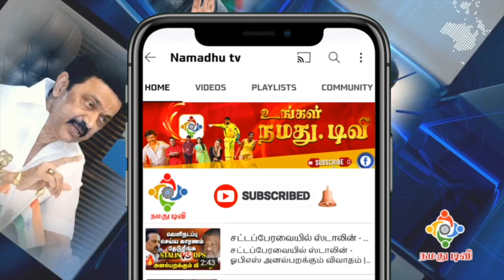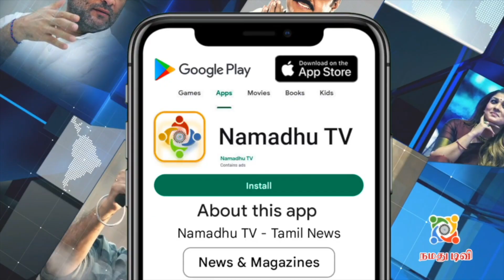Natural Ways To Cure Pcod Pcos | மாதவிடாய் பிரச்சனை குணமாக இதை பின்பற்றுங்க |Pcod Pcos diet in tamil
நீர்க்கட்டி குணமாக இந்த உணவை எல்லாம் தவிர்த்து விடுங்கள் | Natural Ways To Cure Pcod Pcos | மாதவிடாய் பிரச்சனை குணமாக இதை பின்பற்றுங்க | Pcod Pcos diet in tamil | pcod pcos in tamil